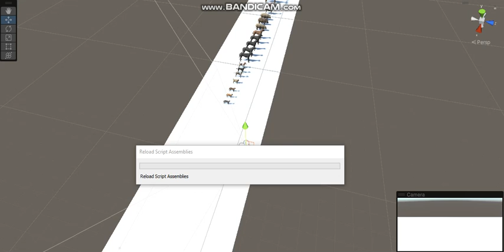game devlog some animals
Build workshops to produce weapons and bombs, make artillery, tanks and anti air. Start or join an army. Fight in land, air and sea combat like battlefield 1942.